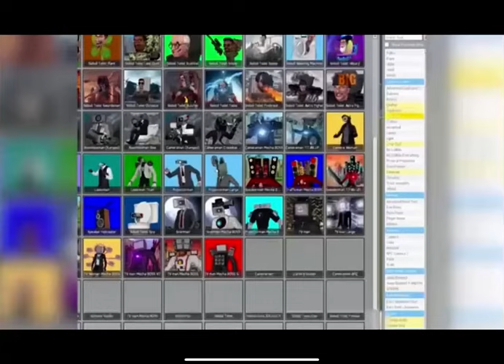Mr incredible becoming canny only phase 75 vs tv man playground in space